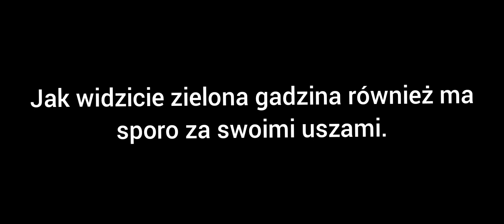Zbrodnie Tabalugi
źródła:
5. ice princes lili
4. odcinek 51
3. świat smoków
2. moje
1. stracony medalion